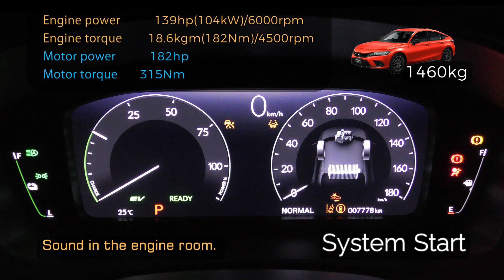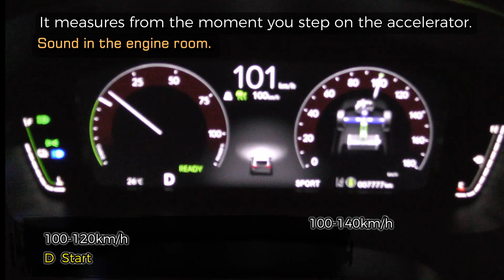【Engine room sound】CIVIC e:HEV (2022y) acceleration test. 【ASMR】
Sound of this video uses the one that was picked up by the microphone in the engine room.

(2022y) HONDA  CIVIC e:HEV (FL4)

engine - LFC  2.0L  hybrid
Engine power 139hp(104kW) / 6000rpm
Engine torque 182Nm / 4500rpm

motor  - 　H4
Engine power 182hp
Engine torque 315Nm
weight  1460kg
e-CVT  FF